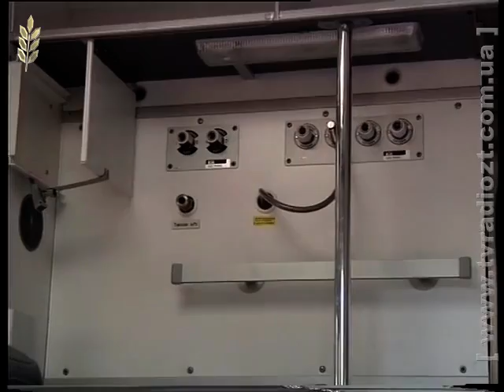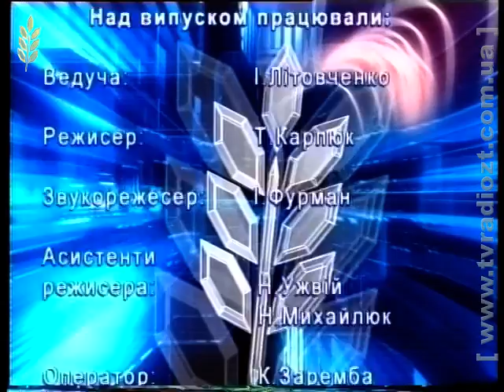ЖОДТРК. Спецвипуск новин від 25 березня 2015